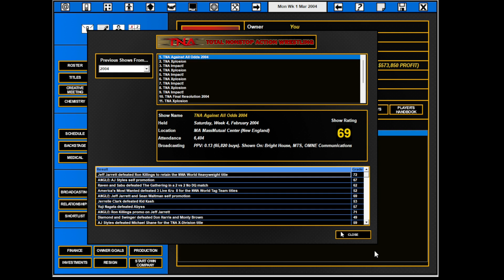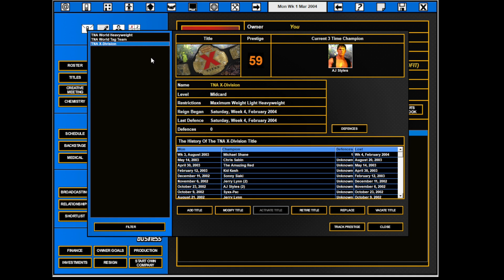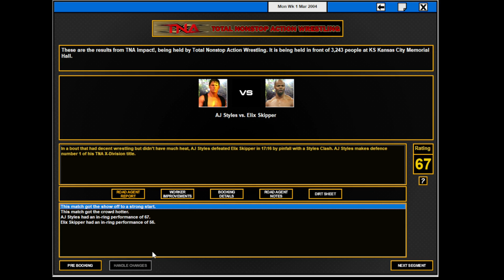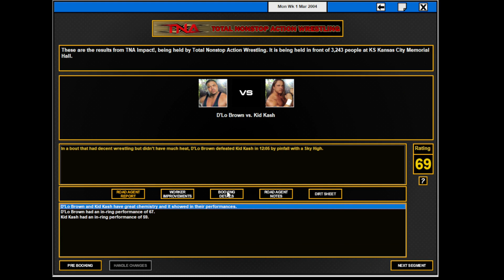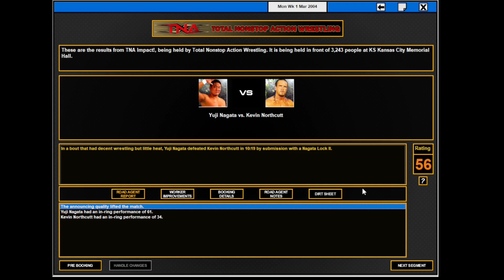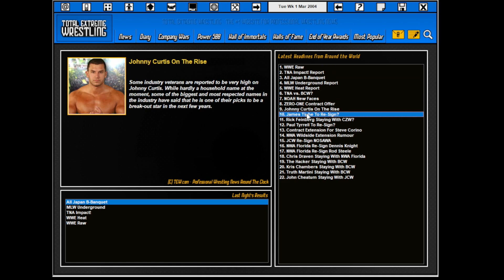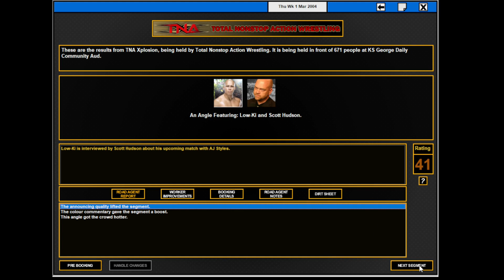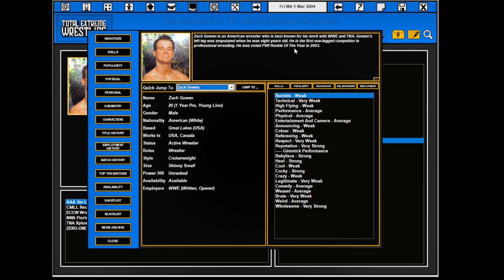TEW 2016 , TNA 2004 ep 12 , Week 1 , Mar 2004 , fr